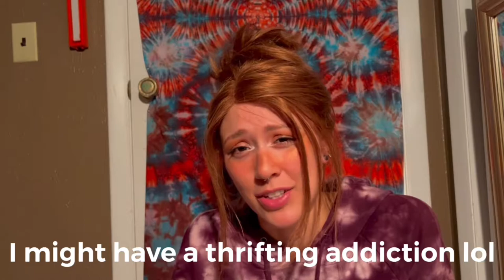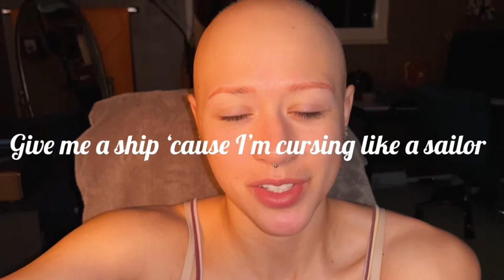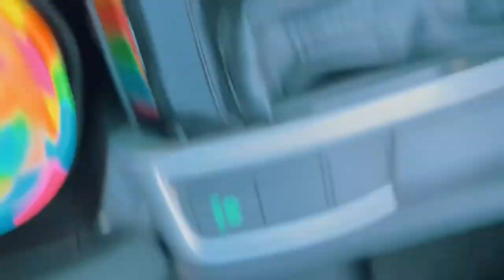🌈 Morning Routine as an Active Bald Woman 👩🏼‍🦲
Helllllooooo
I hope you enjoy my first vlog! I am excited to share my life journey as a baldie babe. My morning routine has greatly change since I have incorporated movement I love, it is my goal to inspire finding an appreciation for the morning! Can’t wait to upload part 2, see you then🌈🌈

I use Videoleap for my videos, including their stock options for music and sound effects!